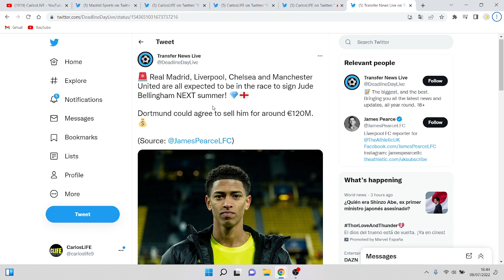¡ULTIMA HORA DEL FICHAJE DE BELLINGHAM POR EL REAL MADRID! | NOTICIAS DEL REAL MADRID HOY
✅ En este vídeo comentaremos todo sobre la ULTIMA INFORMACION del REAL MADRID con BELLINGHAM para 2023 el MANCHESTER UNITED, CHELSEA y LIVERPOOL TAMBIEN LO SIGUEN.

Jude Bellingham (Reino Unido; 2003) se posiciona como la siguiente gran figura en el mercado de fichajes. El centrocampista, que este miércoles cumple 19 años, está llamando la atención de la mayoría de los clubes más importantes de Europa. El Real Madrid es uno de ellos y en el Santiago Bernabéu le señalan como una apuesta importante tanto de presente como de futuro.

El Borussia Dortmund, club que acostumbra a fichar barato y vender bien, sabe lo que tiene entre manos. Firmó a Bellingham en verano de 2020 por 25 millones de euros y ahora, solo dos años después, su valor casi se multiplica por cuatro: 80 'kilos', según el portal especializado Transfermarkt. Con contrato hasta 2025, no hay prisas para venderle.

Las puertas están cerradas este verano. Bellingham seguirá en Dortmund y lo sabe el Real Madrid, que ya ha hecho un esfuerzo este mercado para fichar a Aurélien Tchouaméni. Lo saben también en la Premier League. Los clubes ingleses aparecen como los grandes rivales del club blanco para un fichaje marcado para 2023 y que se disparará por encima de los 100 millones de euros.

Queda un año por delante, pero el ‘caso Bellingham’ se calienta en Europa. Es hora de posicionarse para el que puede ser el ‘bombazo’ del mercado de fichajes de 2023. El Real Madrid le quiere para completar su renovación del centro del campo y en Inglaterra todos quieren incorporar a un talento patrio especial.

El Madrid ve en Bellingham al reemplazo ideal para Luka Modric. Es el perfil que falta en ese plan de reclutamiento que en los últimos años ha llevado a Fede Valverde, Eduardo Camavinga y ahora Tchouaméni a vestir la camiseta blanca.

En el club son consciente de la dificultad que supone armar un centro del campo que recoger el testigo de Modric, Kroos y Casemiro -la CMK-. La realidad es que la temporada 2022/2023 sea la última del tridente en el Madrid. Modric ha renovado un año y acabará el curso que viene con 37 casi 38 años y Kroos, cinco años menor, renunciar por ahora su vínculo que acaba en 12 meses a la espera de verse fuerte para seguir o colgar las botas.

Esperar por Bellingham, además de los ya mencionados motivos, también se debe a la cuestión del cupo de extracomunitarios. El centrocampista inglés, desde que Reino Unido se saliera de la UE, ocupa uno de los tres huecos que permiten las normas. En el Madrid están completos actualmente por Vinicius, Rodrygo y Militao, habiendo frenado eso otras posibles operaciones como Gabriel Jesus. Pero el club espera que este asunto se solucione en los próximos meses y así abrir la puerta a Bellingham.

Las buenas relaciones con el Borussia Dortmund, que a diferencia del 'caso Haaland' no se verá atado por una cláusula de rescisión -Bellingham no tiene-, beneficia al Madrid. Toca convencer durante el año al centrocampista inglés de que lo mejor es elegir su propuesta por encima de las que tenga procedentes de su país.

La prensa inglesa ya pone a dos clubes de la Premier League como los grandes rivales del Real Madrid: Liverpool y Chelsea. Los reds, que hicieron un acercamiento para este verano, están vendiendo optimismo en su entorno respecto a Bellingham. Jürgen Klopp le quiere a toda costa y en Anfield creen que, en este caso, no irán a rebufo del club blanco como pasó durante el 'caso Mbappé' -que acabó con el desenlace que todos conocemos-.

El Chelsea se ha unido a la puja y cuenta con un buen margen presupuestario para atacar con fuerza por Bellingham el verano que viene. La baza de jugar en su país natal -aunque el equipo de su corazón sea el Birmingham- y la potencia económica de la Premier League -sin descartar a los dos clubes de Mánchester- juegan en contra de los intereses del Real Madrid.

Tocará trabajar duro este año y asumir que para fichar a Bellingham habrá que rascarse el bolsillo. Decir que el inglés no es el único centrocampista joven que se sigue. Gusta Florian Wirtz (19 años), que ha renovado con el Bayer Leverkusen tras sufrir el curso pasado una grave lesión, y Declan Rice (23 años) se mantiene en la órbita.